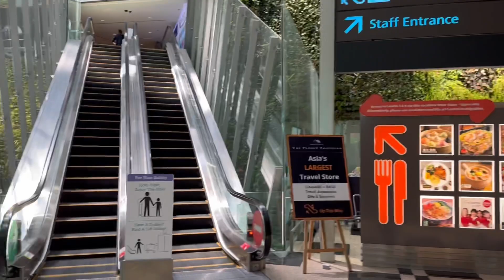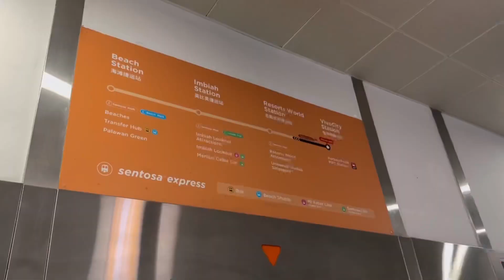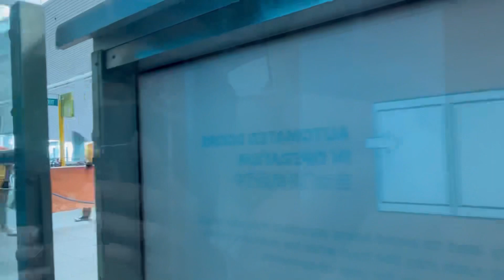Singapore 2 nights 3 days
How I spent my 2 nights 3 days in Singapore.